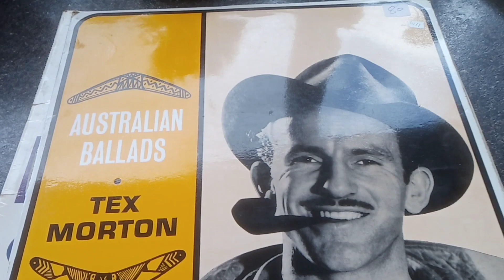Tex morton LP cover